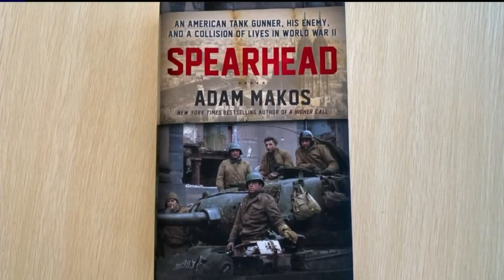On the Pensylvania Road: WW II Veteran Gets Bronze Star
A big surprise awaited a World War II veteran from Carbon County who made a trip to Washington, D.C. Clarence Smoyer thought he was visiting D.C. as a tourist. Instead, he arrived at a ceremony to give him one of the militarys highest honors. Jon Meyer follows Clarences story On The Pennsylvania Road.